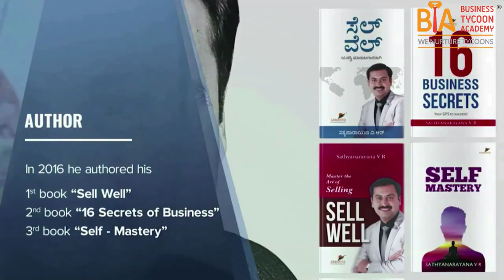21DAYS WOMEN ENTREPRENEUR SUCCESS INTERVIEW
21DAYS WOMEN ENTREPRENEUR SUCCESS INTERVIEW :

 Terracotta jewelry manufacture owner is the first entrepreneur in her family . She having no background  of business.,started the business of terracota jewellery ,mudmade ,handmade jewellary jion BTA .
after jioning bta and coming to online ,she got a international order through which her turnover as reached 4.5 lakhs per month.

Time stamp
0:00-preview of 21DAYS WOMEN ENTREPRENEUR SUCCESS INTERVIEW
1:00-introduction of terracotta jewelry manufacture owner Manjula.
3:42-  BTA online implementation through jewelry owner.
9: 13 - Family changes after joining BTA
15:00 - Why to join BTA
16:33 - Anu Sathya Sharing the growth of terracotta jewelry manufacture owner Manjula.
17:35- Video Marketing as a reason of  success
18:35 - Manufacturing unit grown to build employees

ABOUT US:

Business Tycoon Academy An initiative of Master Coach Sathya, India’s 1st Kannada Business Coach, Entrepreneur, Influencer,  Author of Best Selling Books -16 Business Secrets, Sell-Well, Self-Mastery. BTA offers online & Offline courses to help Businesses Boost Their Business PROFITS.

1.HOW TO BRING YOUR BUSINESS ONLINE-IN KANNADA
2 DIGITAL MARKETING-IN KANNADA
3.HOW TO EARN MONEY ONLINE & MULTIPLE SOURCE OF INCOME-IN KANNADA
4.HOW TO BE A SOCIAL MEDIA INFLUENCER- IN KANNADA
5.PROBLEM SOLVING
6.HOW ENTREPRENEURS ARE GETTING SUCCESS BEING IN ONLINE
13 Years I am into Coaching, Mentored 7000+ Entrepreneurs by providing small business ideas, tips, business knowledge , TO bring their BUSINESS/ MARKETING ONLINE.
Many of them increased their profits to 30% to 300% in a year
I Believe Coaching is not Speaking it’s Transferring  OUR ENERGY to another person, and am here to create Revolution for the Entrepreneurs Community,  I have a MISSION to MENTOR 100000 Business Owners into TYCOONS

ONLINE BUSINESS/MARKETING-DIGITAL MARKETING IN KANNADA - HOW TO EARN ONLINE-KANNADA INFLUENCER